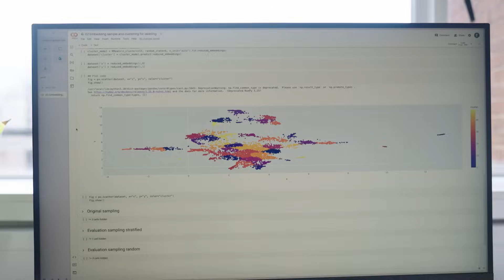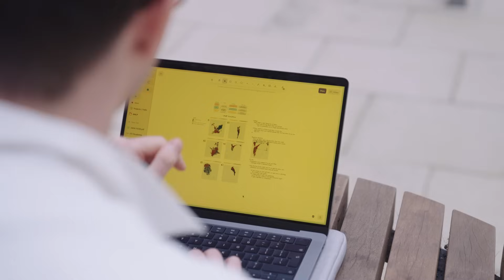Impactful Research | University of Sussex | Digital Pioneers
Discover how Sussex AI's interdisciplinary approach to research is pushing the boundaries of computer science, putting the University of Sussex at the forefront of leveraging new computer technologies as a force for good.

Learn more about the digital series created in collaboration with Content With Purpose, 'Digital Pioneers: Recoding our Future', at 🔗